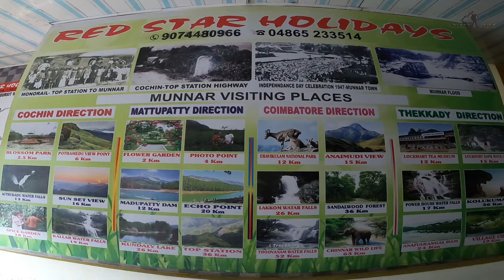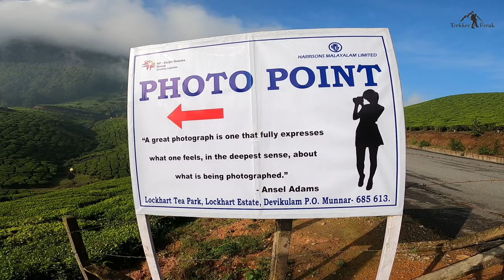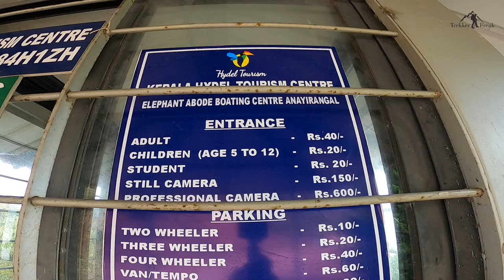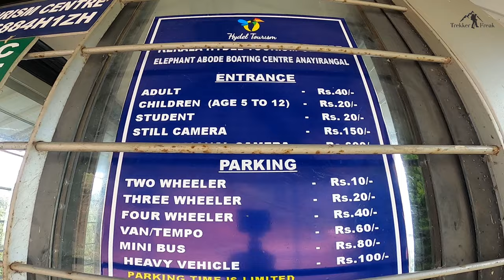Munnar Kerala | Munnar Tourist Places | Munnar Trip | Munnar Vlog in Hindi |Munnar Travel Guide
Munnar is a hill station which is located in the Idukki District of Kerala, India. Munnar is famous for tea plantations. Munnar comes in the Western Ghats mountain range. In this video, I will tell you how to reach Munnar, Munnar tourist places, Munnar drone shots, Munnar travel guide, Munnar tour budget, hotels in Munnar.

is video me aapko me bataunga munnar kaise jaye, mumbai se munnar kaise jaye, munnar me kaise ghoome, munnar me konsi activities kare, munnar me kitna kharcha ho sakta he, munnar me snowfall dekhe, munnar kab jana chayiye.

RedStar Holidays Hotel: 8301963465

0:00 Introduction
2:03 Signal Point
2:43 Photo Point
3:57 Power House Waterfalls
5:42 Anayirankal Dam
8:04 Blossom Hydal Park
9:03 Attukad Waterfalls
9:59 Kallar Waterfalls
10:30 Pothamendu View Point

munnar resorts
munnar hotels
munnar travel guide
munnar tour plan with budget
munnar sightseeing